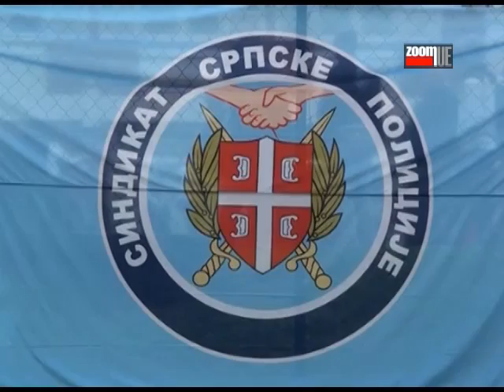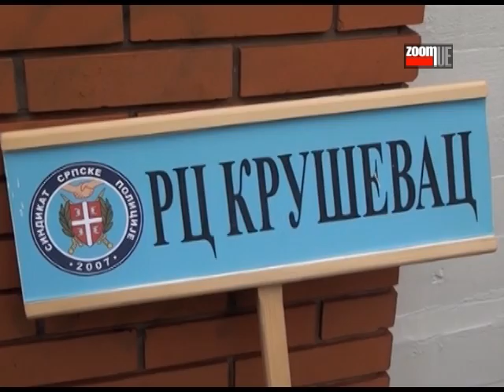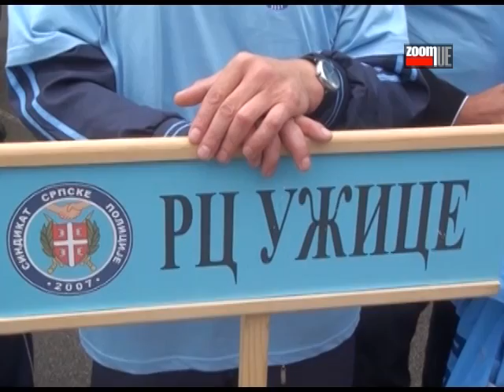Održana 7. Policijada na Zlatiboru